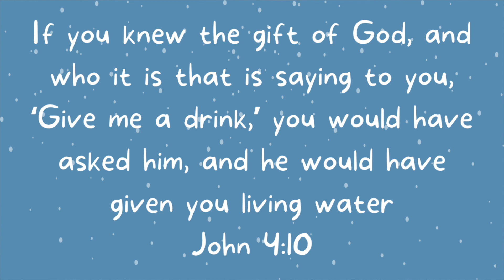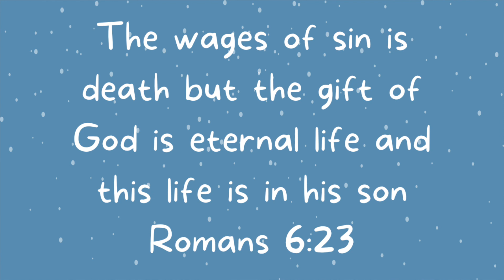Advent Calendar Day 12